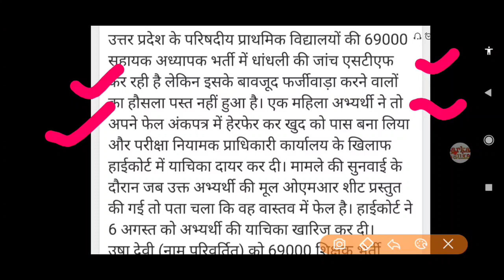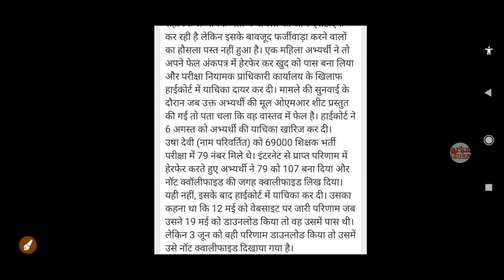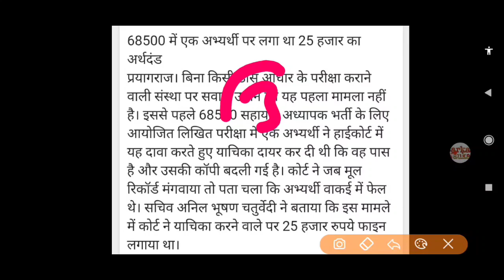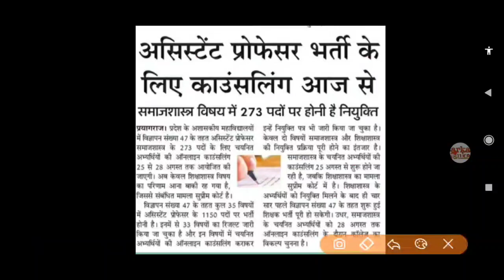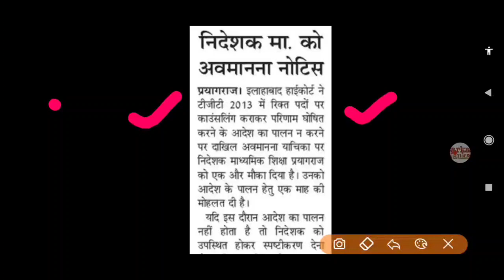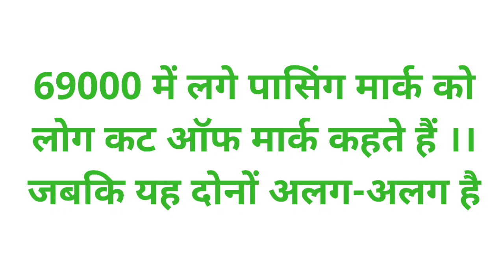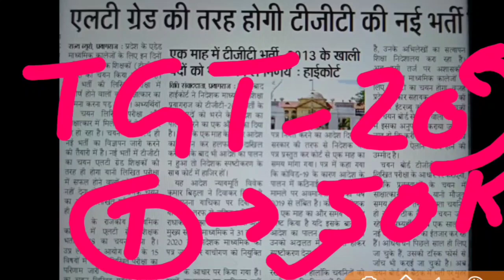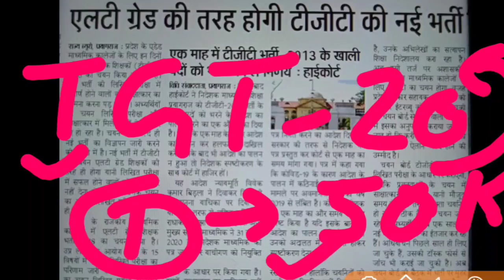69000 shikshak bharti latest news today,UPPSC/BEd,BEO latest news, Counselling TGT List,MRC News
69000 shikshak bharti latest news today,UPPSC/BEd,BEO latest news, Counselling Merit List,MRC News

B.Ed. Exam News,BEO Exam News 690000shikshak bharti latest news today,UPPSC/TRIPURA para teachers latest news,MRC

69000 Shikshak bharti latest news today

69000 shikshak bharti latest news today,UPPSC/UPSSSC lates news, Counseling Merit List,

UPPSC/UPSSSC lates news,
Counseling Merit List,
69000 Teacher Vacancy latest news today, Counseling Merit List,UPPSC Latest News, UPSSSC News 69000

69000 Teacher Vacancy latest news today, Counseling Merit List,UPPSC Latest News, UPSSSC News 69000

69000 Shikshak Bharti Pariksha Latest News Today,

69000 Shikshak Bharti update today
69000  sahayak adhyapak bharti pariksha supreme court live latest news
69000 sahayak adhyapak bharti pariksha next high court date
69000 Stay,latest update news high court,
69000 latest update news high court allahabad lucknow
69000 latest today stay on this vacancy

69000 Sikshak bharti Latest News,
69000 teacher Recruitment,
teacher recruitment 2020,
Uppcs,upssssc latest news,
69000 sikshak bharti update today,
latest news 69000
revise key update 69000,
counseling Merit List 69000,
Sarkari naukari,
69000 Shikshak Bharti Latest News today,
69000 latest news today Court update,
69000 latest news today,
69000 teacher Bharti latest news,
69000 latest news,
69000 safe gunank,
69000 bharti latest news,
69000,
69000 sarkari naukari

69000 assistant teacher latest update न्यूज़
69000 sahayak adhyapak bharti pariksha latest news
Counseling merit list 69000 final merit UPPCS/UPSSSC
69000 sahayak adhyapak bharti live high court latest news

यह वायरल ऑडियो फिर से सुने क्यूँ की इसी पर कार्यवाही हो रही है

Searches related to 69000 latest news
69000 latest news today high court

69000 latest news 2020 today

69000 teacher latest news today

assistant teacher 69000 latest news today

69000 shikshak bharti latest news update

69000 sahayak shikshak bharti latest news

69000 latest news today supreme court
69000 shikshak bharti latest news today

69000 Teacher Vacancy Latest Supreme Court Updates

69000 Shikshak bharti safe Cut Off

69000 Shikshak bharti latest updates

B.Ed. Exam News,BEO Exam News 690000shikshak bharti latest news today,UPPSC/UPSSSC latest news,MRC

690000 shikshak bharti joining letter kab milenge

69000 teacher bharti appointment letter latest
 updates

3900 Assistant Professor
5000 junior Teacher Vacancy 2020
MRC latest news today

69000 Teacher Recruitment Result Updates

 69000 Shikshak bharti online counselling dates

69000 शिक्षक भर्ती 2020
UP के बिजनौर में पोलिंग बूथ पर